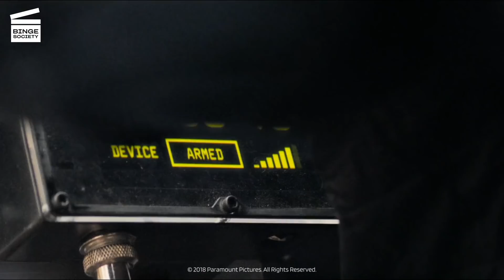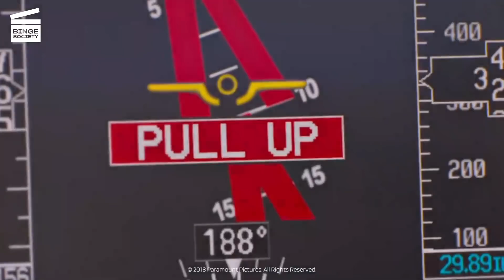Most Impressive Stunts by Tom Cruise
Tom Cruise is here to save your day! 😎🤸‍♂️💥

00:00 #8 Tom Cruise beats up 5 guys
00:46 #7 Tom Cruise hands from a helicopter
1:44 #6 Tom Cruise flies a helicopter for real
3:16 #5 Tom Cruise drives a motorcycle in Paris
04:22 #4 Tom Cruise escapes the police in a super cool Mustang
06:01 #3 Tom Cruise reverse drives a car while being shot at
07:04 #2 Tom Cruise fights a dude on the side of a cliff
08:27 #1 Tom Cruise gives the Bird to the enemy

AVAILABLE FOR RENT OR BUY MISSION IMPOSSIBLE - FALLOUT
AVAILABLE FOR RENT OR BUY JACK REACHER
AVAILABLE FOR RENT OR BUY TOP GUN